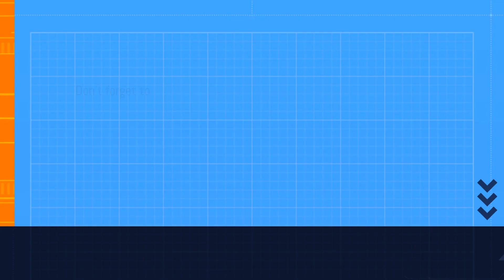playing bot clash part 159